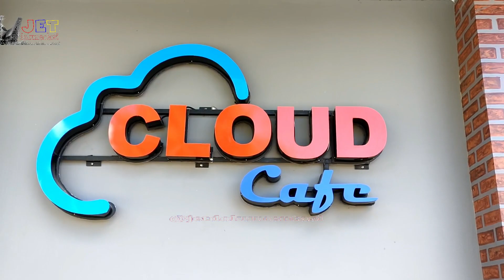Ma' Nene' 2021 Membersihkan Kuburan dan Mengganti pakaian Jenazah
Ma' Nene' at the Ne' Boss cemetery.
As in general, people make pilgrimages to graves, but there is something unique in Toraja, even the only one in the world, visiting the graves only once in 3 years according to the agreement of local customary holders.
"Ma' Nene'" is the tradition of some Toraja people to clean the graves and change the corpse's clothes. However, this year is not as festive as the previous year due to the pandemic because only the closest family who live in the village without family who come from overseas.
This was carried out by Lempo Poton, North Toraja Regency, South Sulawesi Province, Indonesia.

Ma' Nenek di kompleks pemakaman Ne' Bos.
Seperti pada umumnya orang melakukan siarah ke kuburan,namun ada yang unik di toraja bahkan satu - satunya di dunia ini ziarah ke kuburan hanya sekali dalam 3 tahun sesuai kesepakatan pemangku adat setempat.
" Ma' Nene' " adalah tradisi sebagian orang suku Toraja untuk membersihkan kuburan dan mengganti pakaian jenazah.Namun Tahun ini tidak semeriah tahun - sebelumnya akibat pandemi karna hanya di hadiri oleh keluarga terdekat saja yang tinggal di kampung tersebut tanpa keluarga yang datang dari perantauan.
Ini dilaksanaka Lempo Poton ,Kabupaten Toraja Utara,Provinsi Sulawesi Selatan,Indonesia.